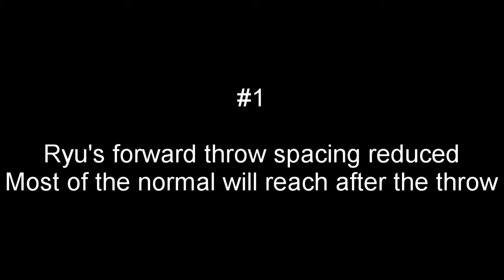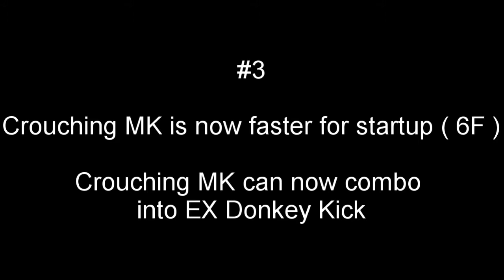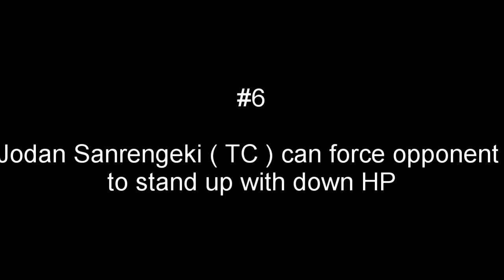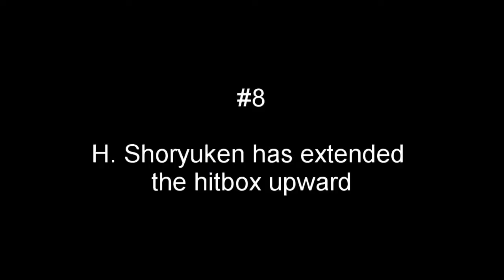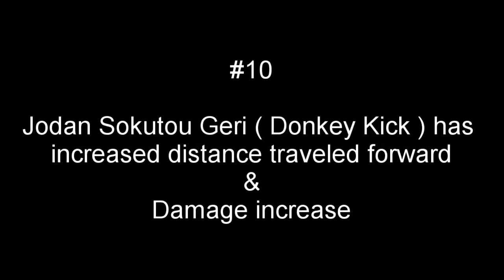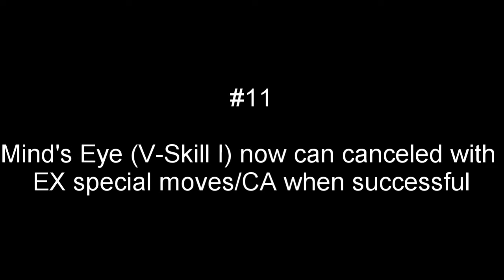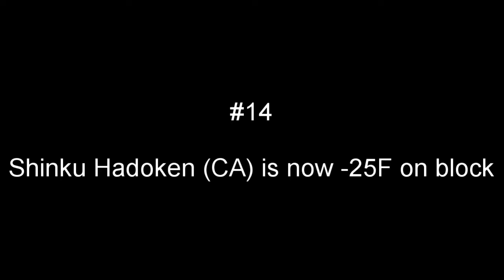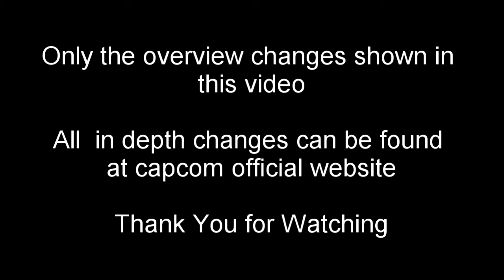SFV CE Season V - RYU Balance Patch Changes